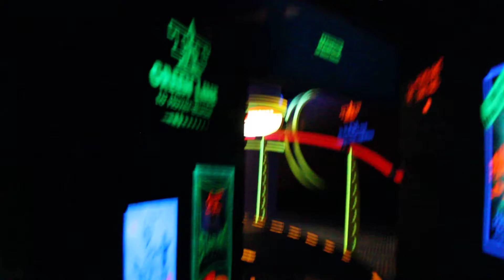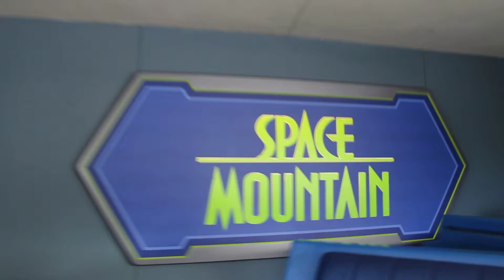Tomorrowland PeopleMover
A ride on the People Mover in Walt Disney World, Florida